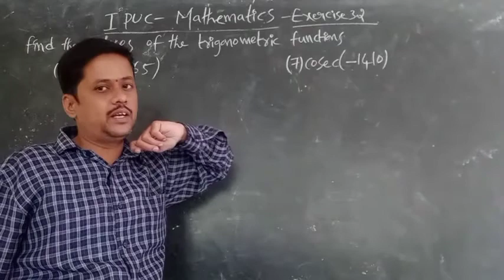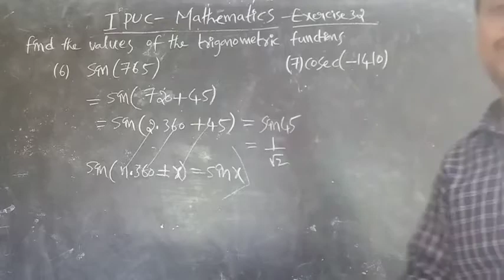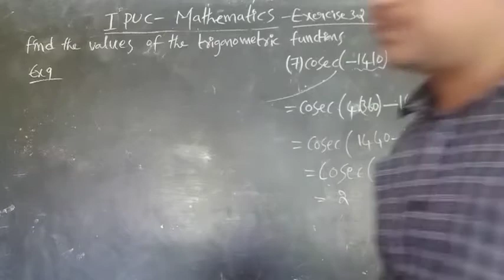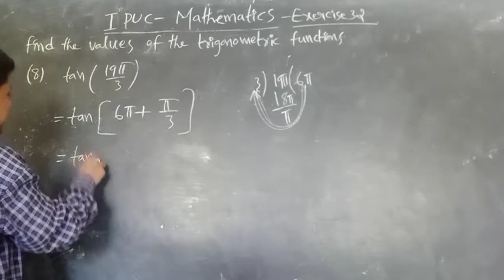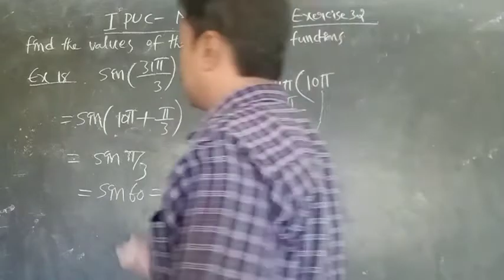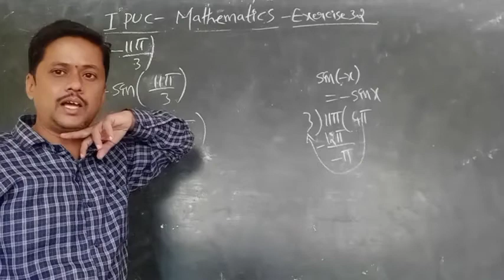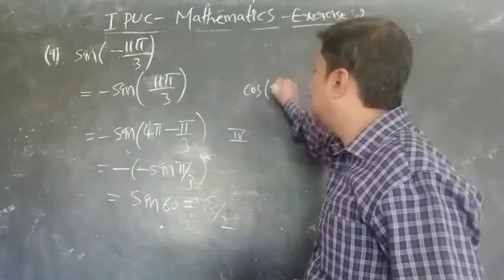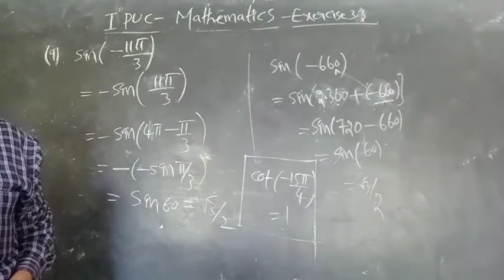1st puc Maths ll Trigonometry ll exercise 3.3 part 3